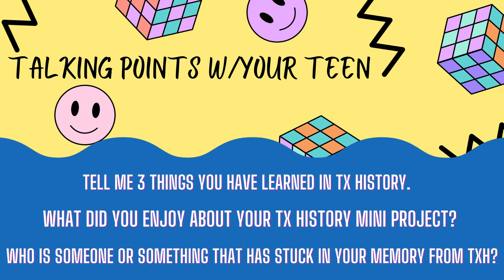Greetings from Mama Mata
Greetings from Mama Mata! Adventures of a 7th grade Teacher! Always keeping parents and the public informed on our learning through creative communication!